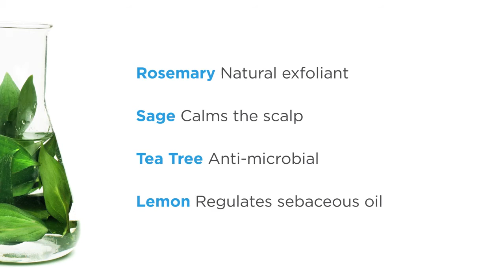PHYTOPOLLEINE ELIXIR ESTIMULADOR DEL CUERO CABELLUDO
Un cabello sano, bonito y luminoso nace con un cuero cabelludo sano. Cuando el bulbo está equilibrado y perfectamente irrigado nacen fibras de buena calidad. Concentrado en aceites 100% de origen vegetal, PHYTOPOLLEINE es una auténtica cura de vitalidad para el cuero cabelludo. Está enriquecido con aceites esenciales curativos y reguladores que purifican y reequilibran el cuero cabelludo desequilibrado (exceso de sebo, caspa, sensación de incorfort). Con su acción tonificante, estimula la microcirculación a nivel del cuero cabelludo, esencial para un desarrollo correcto del cabello.